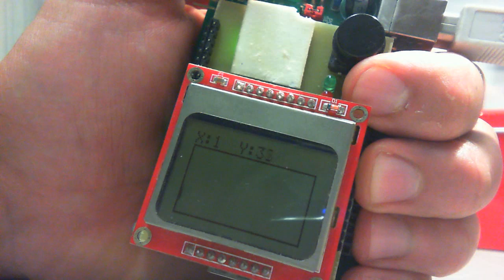Snake - study 001